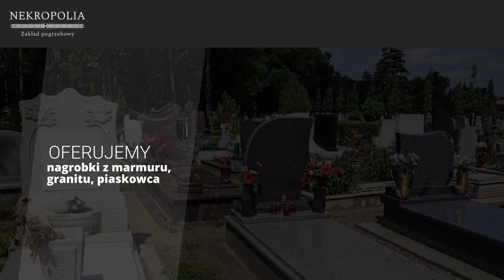Kamieniarstwo Zgierz Nekropolia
Specjalnością firmy Nekropolia ze Zgierza jest kamieniarstwo. W trudnych chwilach, gdy musimy pożegnać naszych bliskich, ważne jest, aby znaleźć sposób, aby uczcić ich pamięć i stworzyć trwałe wspomnienia. W Nekropolii rozumiemy, jakie to ważne i dlatego oferujemy usługi kamieniarskie, które pomagają w tworzeniu pięknych i trwałych nagrobków. Nasze pomniki granitowe to wyraz szacunku i miłości wobec tych, których już nie ma wśród nas.
Każdy nagrobek, jaki tworzymy, jest wyjątkowy i dopasowany do indywidualnych potrzeb Rodziny. W naszym kamieniarskim warsztacie łączymy tradycję z nowoczesnością, używając zaawansowanych narzędzi i technik, aby stworzyć dzieła sztuki, które przetrwają długie lata.